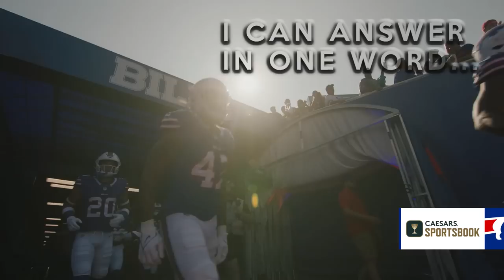The Buffalo Bills Take On The Jacksonville Jaguars From London!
The Buffalo Bills take on the Jacksonville Jaguars from Tottenham Hotspur Stadium in London on Sunday!. Kickoff is set for 9:30 AM ET on NFL Network and NFL+

Coming Soon Trailers are presented by Caesars Sportsbook